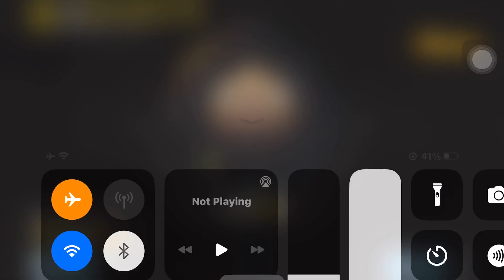Both Dead Collection 😑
So here we are against Pro Players 🥹